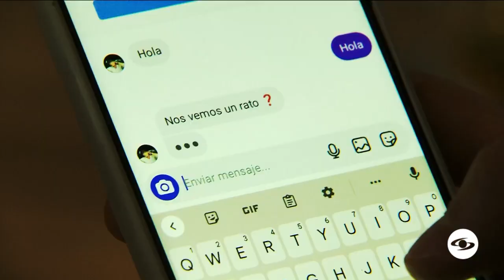La Red: Juan Pablo Llano y otros modelos que fueron acosados por su aspecto físico - Caracol TV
Estas celebridades destacaron por su aspecto físico en diferentes campañas nacionales e internacionales; por eso, decidieron confesarse en La Red sobre lo mucho que ha cambiado la industria con el paso de los años.